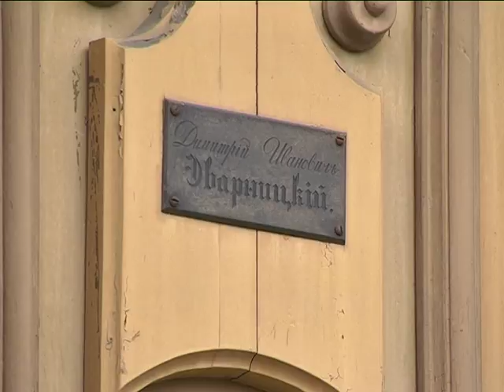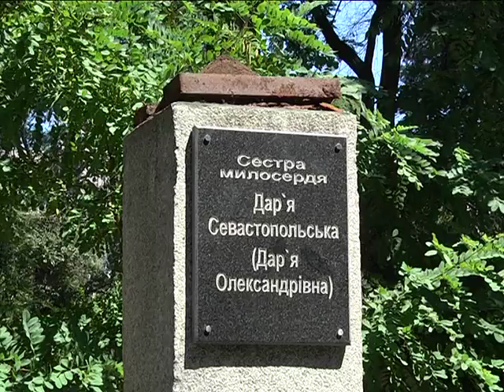С музея-усадьбы Яворницкого в Днепре содрали барельеф академика